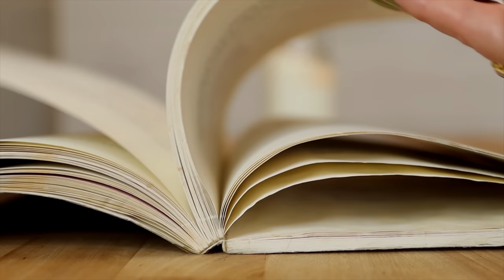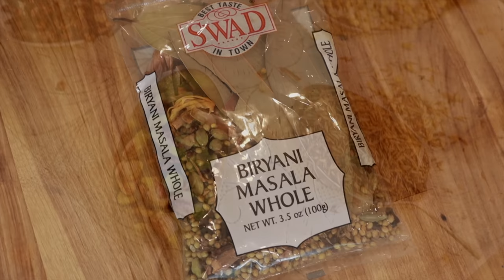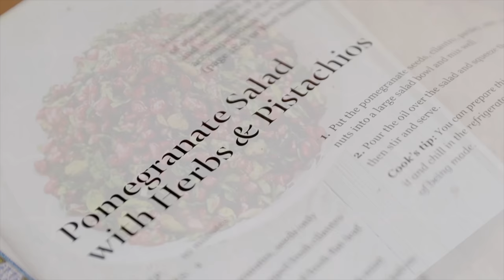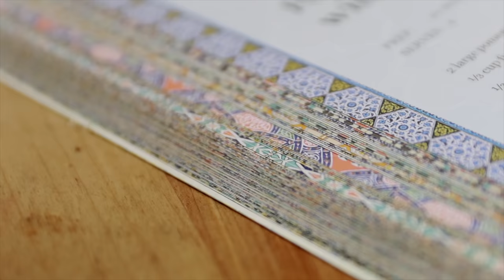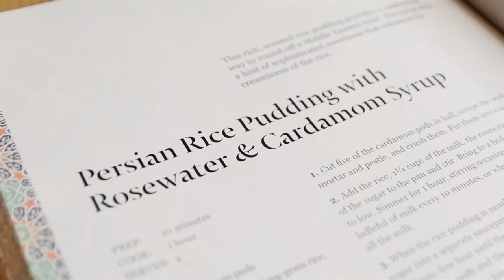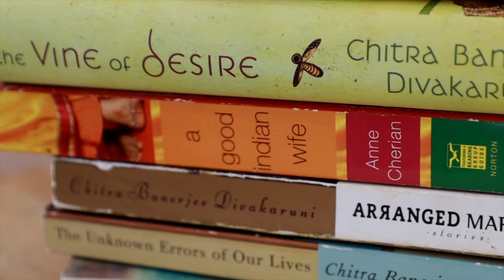Escape to my Cottage Kitchen | Homemaking | Calming Cooking Vlog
Welcome to our slow living cottage kitchen:) Today, I'll be traveling to the middle east and creating amazing dishes to share with you in our little farmhouse on the Northern Plains of Iowa. I’m so glad you could stop by for a visit today! I hope you enjoy your stay here and hope all is well:)

Xoxo, Bekah

Chicken Biryani With Dried Cherries….So DELICIOUS!

Ingredients:
⅓ cup clarified butter
3 onions, half thinly sliced and half finely chopped
1 pound of boneless, skinless chicken breasts, cut into cubes
Kosher or sea salt to season as you go
1 Tbsp of olive oil
1 cinnamon stick
2 bay leaves
8 cloves
3 black cardamom pods
10 green cardamom pods, crushed
2 tbsp fresh ginger
2 tsp ground cumin
1 tsp ground coriander
½ tsp ground turmeric
1 ¼ dried cherries
1/ ¾ cups water
Large pinch of saffron threads
2 tbsp milk
2 ¼ cups basmati rice
⅔ cup Greek style plain yogurt

Preheat the oven to 300 degrees Fahrenheit. Soak your basmati rice for about an hour and rinse really well…set aside. Heat 2 tbsp of clarified butter in a large skillet over medium heat. Add the SLICED onions and a pinch of salt and saute for about ten minutes, or until golden and crispy, stirring occasionally. Transfer the onions to a plate, using a slotted spoon. Add oil between batches if needed. Brown the chicken on both sides.

Add rice to a large pot of boiling water and cook until al dente (soft but firm). Meanwhile, heat 2 tbsp of clarified butter in a large casserole over low heat. Add the cinnamon, bay, cloves, and black and green cardamom and cook for 1-2 minutes, or until aromatic. Add the finely chopped onions and a pinch of salt, then cover and cook for ten minutes, or until softened, stirring occasionally. Stir in the ginger, cumin, coriander, and turmeric and cook for 2 minutes. Stir in the chicken and apricots ( I didn't have dried apricots so I used dried cherries instead!) then remove from heat.

Return the skillet to the heat until hot. Pour in ½ cup of water and let it simmer for a few minutes, scraping up all the flavor using a wooden spoon. Pour this into the spiced chicken.
Grind the saffron in a mortar and pestle. Warm the milk in a small saucepan. Add saffron, turn off the heat and let it steep
Stir in the yogurt into the chicken mixture. In the casserole dish, ad a layer of rice, a few teaspoons of saffron milk, a pinch of salt. Top with crispy onions and a layer of the chicken mixture. Repeat all these layers and finish with the remaining clarified butter, cover with foil, and put the lid on. Transfer to oven and bake for 40 minutes. And it’s all ready!

Pomegranate Salad with Herbs and Pistachios
Ingredients:
1 cup pomegranate seeds
1/3 cup finely chopped fresh cilantro
1/3 cup finely chopped fresh flat leaf parsley
1/4 cup unsalted pistachio nut halves
2 Tbsp extra virgin olive oil
1 tsp red wine vinegar or fresh lemon juice

Mix all the ingredients together and serve:)

Persian Rice Pudding with Pistachios and Cardamom
Ingredients:
11 green cardamom pods
1/2 cup basmati rice, rinsed well.
3 cups of milk
1/3 cup granulated sugar
1/4 cup water
1 tsp of both rose petals and pistachio nuts.

1. Crush the cardamom pods and add them to a saucepan.
2. Add the rice, 1 1/4 cups cups of milk and sugar to saucepan and stir.
3. Bring to a boil and simmer for one hour, adding an extra ladle full of milk in between.
4. Serve the rice pudding with crushed pistachios and rose petals:)

Let me know if there's a song you like in this video, and I'll try my best to get back with you!